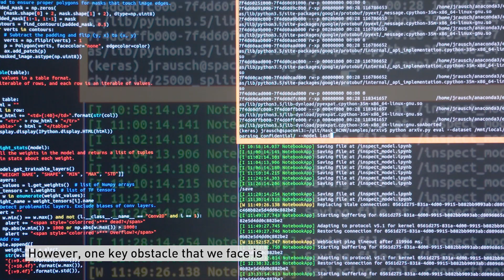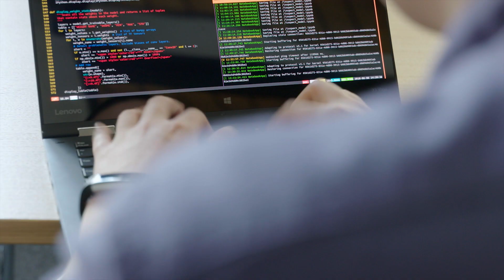Shedding Light on Dark Data